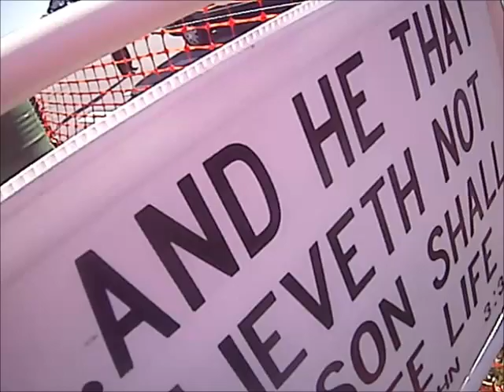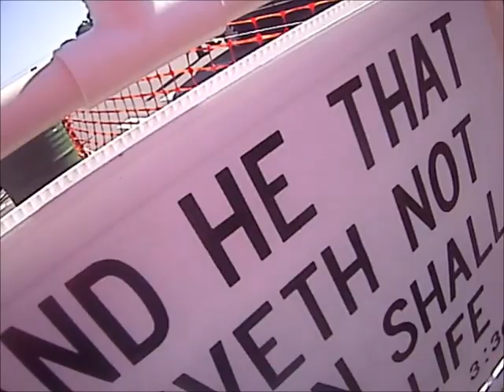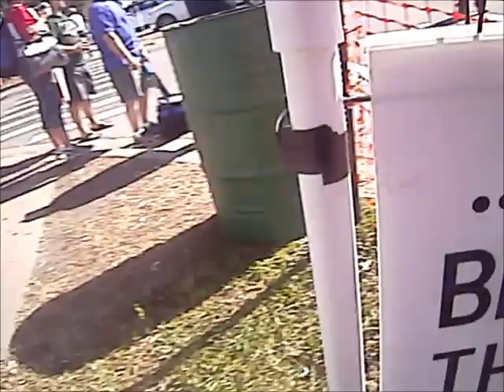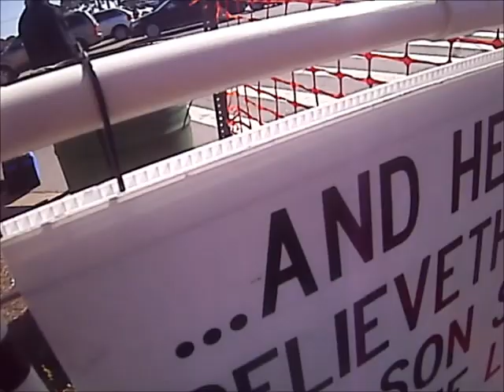2 22 2015 Daytona 500 part 3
Street preaching outside the Volusia Mall, International Speedway BLVD in Daytona Beach FL.